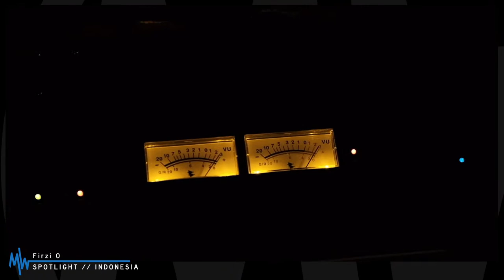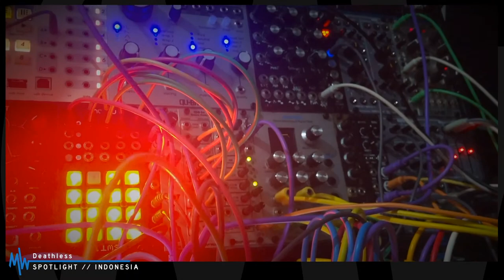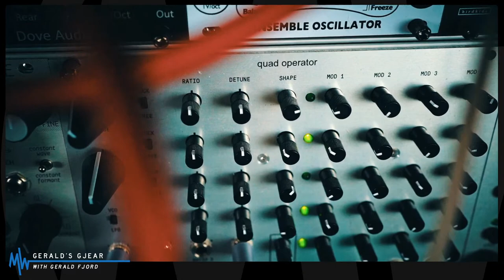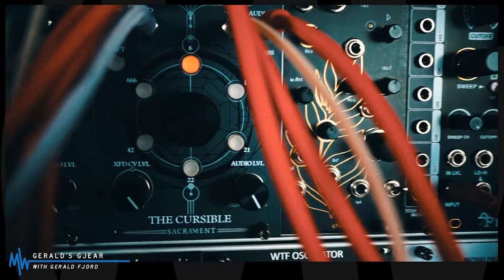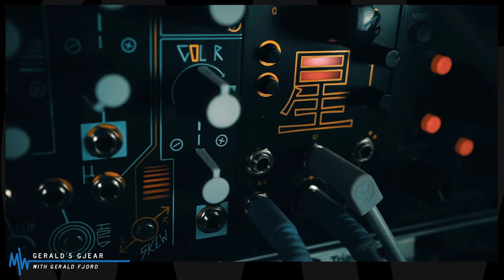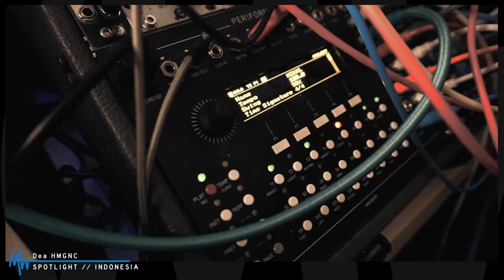Ep18 - SPOTLIGHT: INDONESIA - Firzi O, Deathless, Parakuat, Dedidude, Dea HMGNC, Baséput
NAVIGATE ENTIRE SHOW BELOW USING CHAPTER MARKERS.
Thank you for considering supporting Modular World.

If you're new to the show, we are modular-centric, but not exclusive. You will see eurorack modular synthesizers, buchla, serge, ciat lonbarde, samplers, hybrid systems, midi controllers, computers, drum machines, acoustic instruments, analog and digital synthesizers, voice and so much more. This global community is about making music and maintaining a patient and helpful SAFE SPACE for all. Welcome home!

This is a very special show! We are focusing on the amazing Indonesian Modular Synth Movement. 'Indomodular', is an Indonesian modular synth/eurorack community who is actively involved in organizing experimental/noise events.

0:00 - Pre-roll with Ice Locus: Beyond the Loci
12:20 - Show starts / Intro to IndoModular Scene with Rayhan Sudrajat (aka Baséput)
22:20 - Randy Danistha (creator of IndoModular) introduction
26:48 - PERFORMANCE: Firzi O
48:41 - CHAT: Firzi O
59:10 - PERFORMANCE: Deathless
1:17:33 - CHAT: Deathless
1:32:04 - PERFORMANCE: Parakuat
1:55:13 - CHAT: Parakuat
2:03:38 - Gerald's Gjear
2:15:16 - PERFORMANCE: Dedidude
2:36:40 - CHAT: Dedidude
2:48:37 - PERFORMANCE: Dea HMGNC
3:01:56 - CHAT: Dea HMGNC
3:11:23 - PERFORMANCE: Baséput
3:32:23 - CHAT: Baséput
3:36:35 - Wrap-Up / Thank you's
3:44:01 - Post-show music with Ice Locus: Beyond the Loci

Please follow and support the performers below.

Pre/post-roll music:
Ice Locus: Beyond the Loci